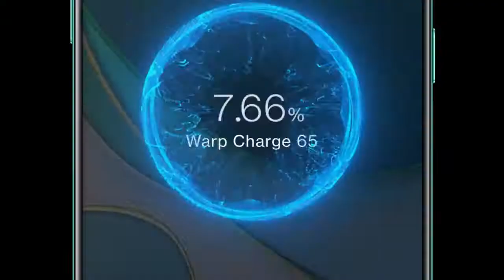OnePlus News: OnePlus 8T - Ultra Smooth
The OnePlus8T gives you an ultra smooth smartphone experience. Change how you charge with Warp Charge 65 and enjoy exceptional clarity and color with the 120 Hz Fluid Display.

# Guide: Galaxy S21 Ultra - FIRST SAMSUNG PHONE TO HAVE THIS

# Guide: Galaxy S21 Ultra Massive Leak Bomb! | Removable Camera Smartphone